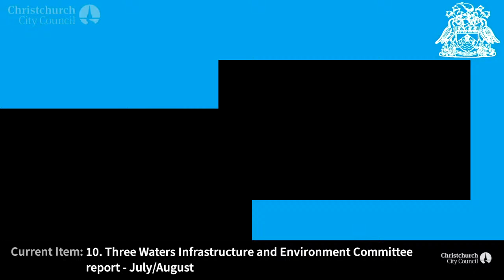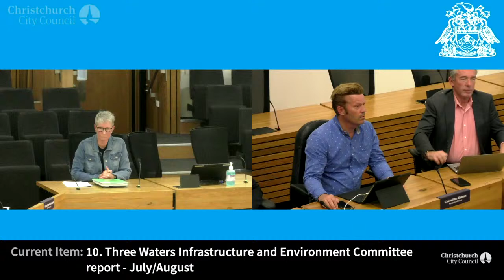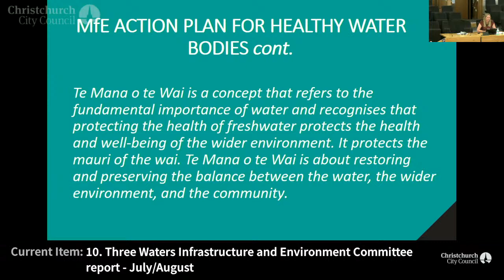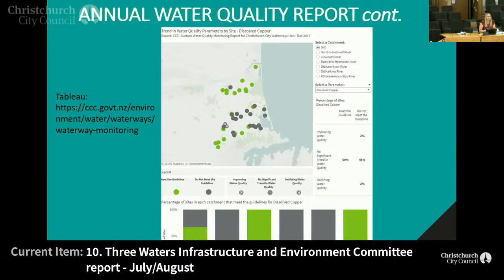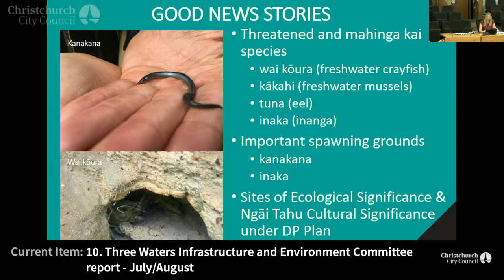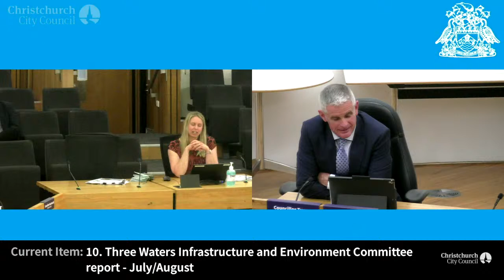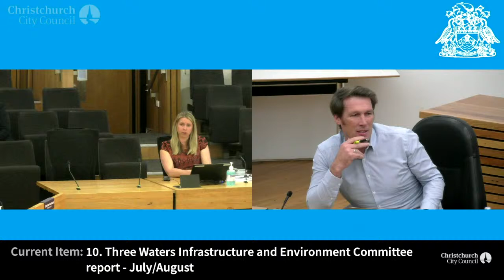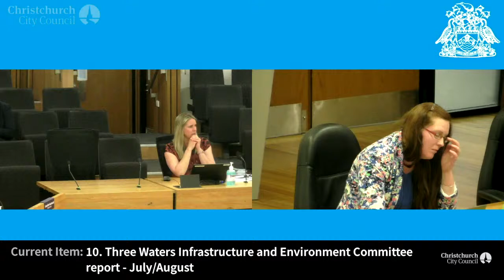21.10.20 - Item 10 - Three Waters Infrastructure and Environment Committee report - July/August